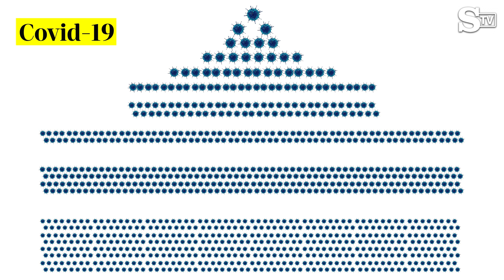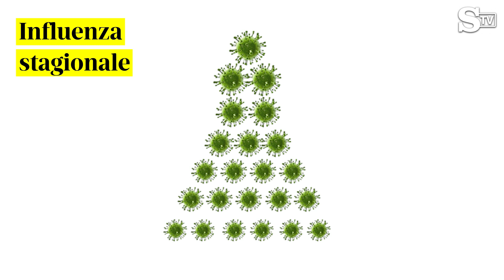La differenza tra la capacità di contagio del coronavirus e l'influenza stagionale messe a confronto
La differenza della capacità di contagio tra il coronavirus e l'influenza stagionale è sostanziale. Ecco l'impressionante dimostrazione grafica della contagiosità dei due virus.